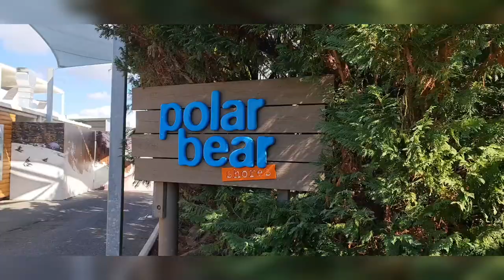Day at Seaworld Queensland 🐬🐟🪸🪼